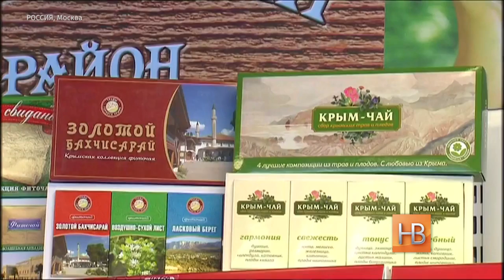Крымское Подворье в Москве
Крымские товары в Москве